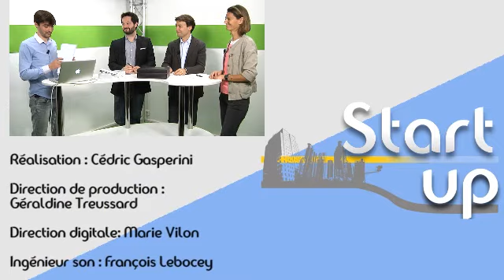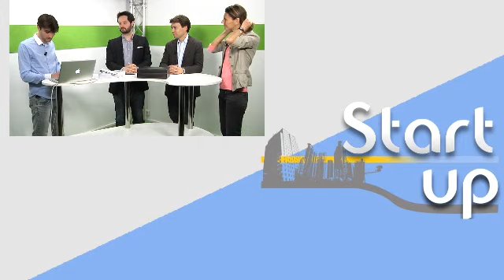Pourquoi la consommation collaborative est-elle le nouvel eldorado des start-ups ?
Partager plutôt que d'acheter. Une tendance en plein essor sur laquelle surfent nombre de startups de l'économie collaborative. Un nouvel eldorado pour les entrepreneurs ?

Indéniablement pour Olivier Grémillon, le Directeur France d'Airbnb, le site de réservation de logements entre particuliers aux 10 millions de nuitées depuis juin dernier (en moins de cinq ans d'existence !). "Internet permet désormais de connecter une offre et une demande entre particuliers à une échelle locale", ajoute Benjamin Tincq, co-fondateur de OuiShare. Pour Marion Carrette, la créatrice de Zilok et OuiCar, l'important n'est plus la possession mais l'accès à un objet.

Retrouvez leurs témoignages complets dans cette émission tournée en direct le 24 avril dernier.

Pour prolonger la réflexion, n'oubliez pas le OuiShareFest les 2,3 et 4 mai prochains à Paris.

Prochain numéro de STARTUP mardi 30 avril à 12h30 avec Sébastien Forest d'Alloresto et Yoram Moyal de Buzzcard.

Une émission parrainée par Invoxia, ISAI, Truffle Capital et Maddyness.